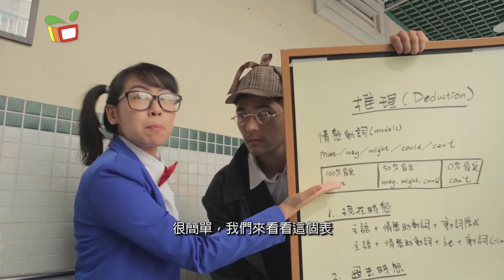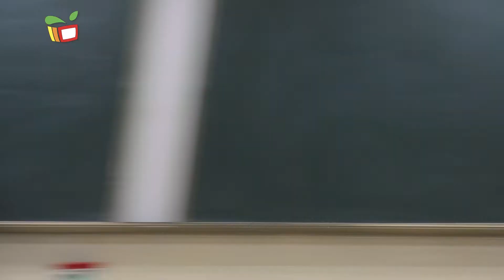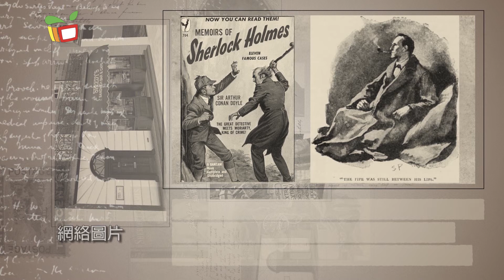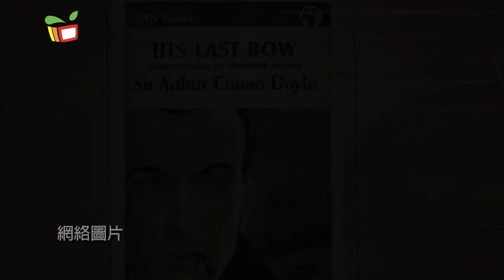三言兩語—齊來學英語VI 我是大偵探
兩人相撞引來一場偷竊誤會，喊冤者能否最終尋冤得雪？透過故事情節，將和大家分享英語情態動詞的用法。而《文學堂》將告訴大家是誰創作了為人熟悉的名偵探福爾摩斯